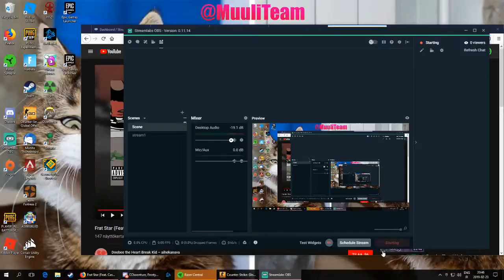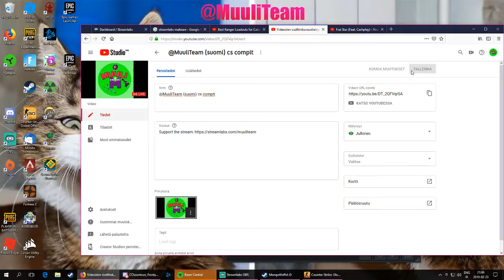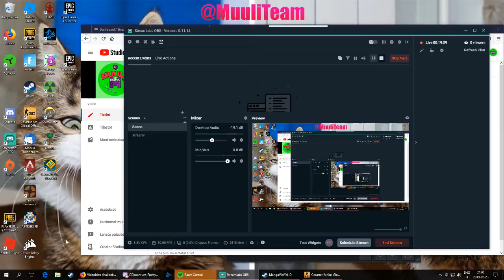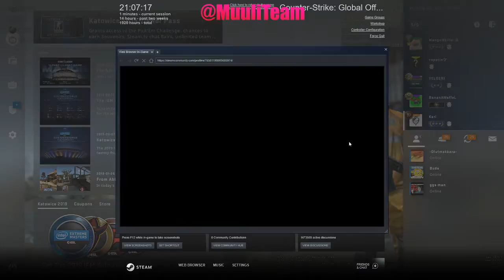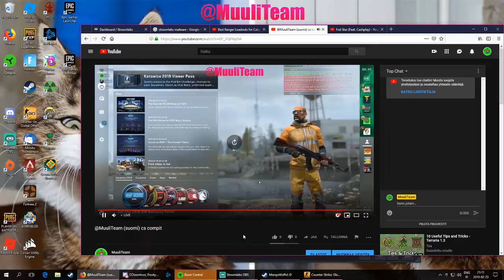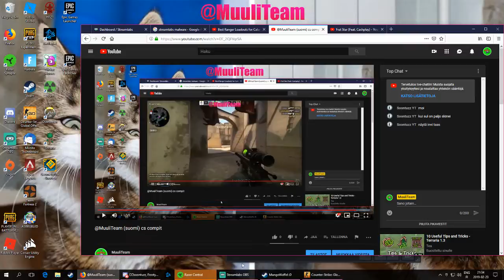(suomi) cs compit